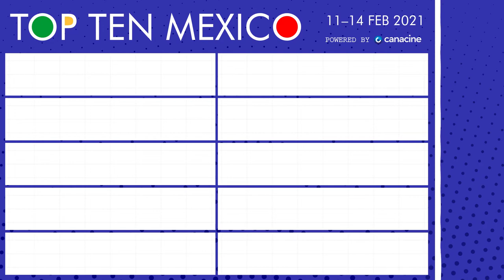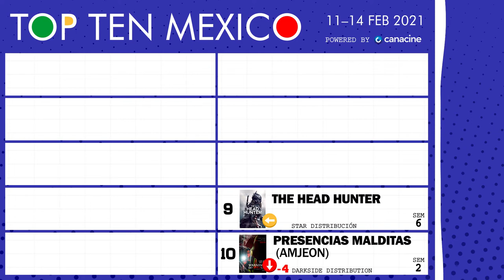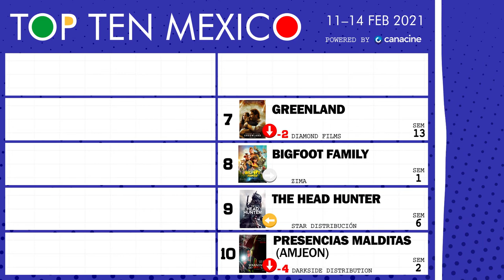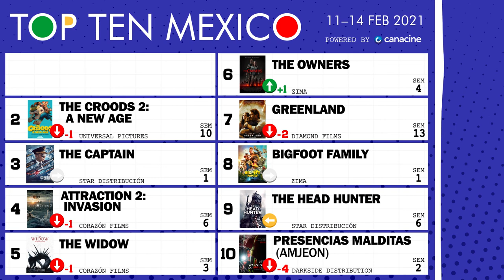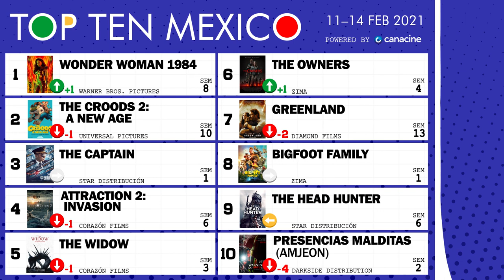11 al 14 de Febrero, 2021 • TOP TEN MÉXICO #7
🎟️ Bienvenidos al Top 10 de taquilla semanal (box office) de las carteleras cinematográficas mexicanas. Fin de semana del 11 al 14 de febrero, 2021. Portada: The Captain.

H O S T  🎙️ Mickey J. Brijandez